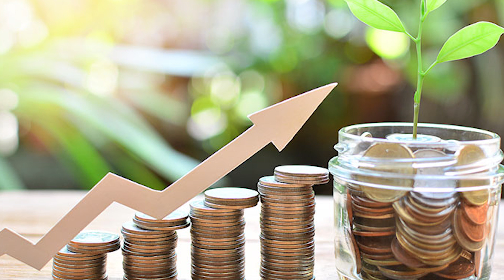Cẩm nang kinh doanh | Suy nghĩ và làm giàu: Lời mở đầu | INVEST TV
Mời quý vị đón xem chương trình cẩm nang kinh doanh trên kên thông tin Invest TV